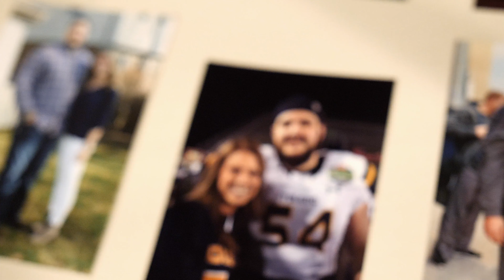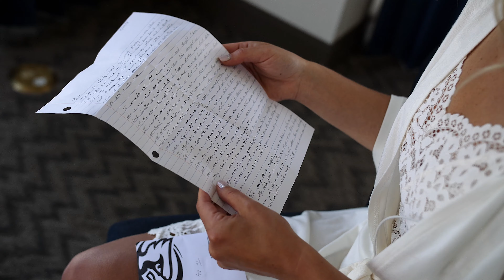Downtown Toledo Wedding Officiated By NFL Coach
They met at the University of Toledo where Jeff played on the football team and Lauren was a cheerleader. After college they moved west when Jeff pursued his dream job coaching a Iowa State University. They made their way back to Toledo in 2018 to get married downtown at the Renaissance Hotel.

Venue - Renaissance Hotel
Officiant - Tom Manning | Indianapolis Colts
Wedding Cinematography - Josh Nagel Productions